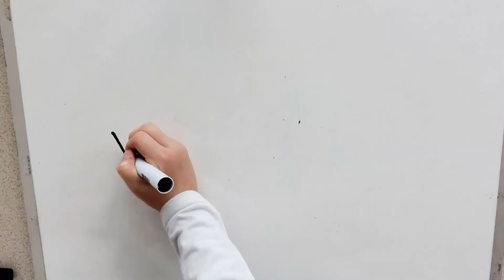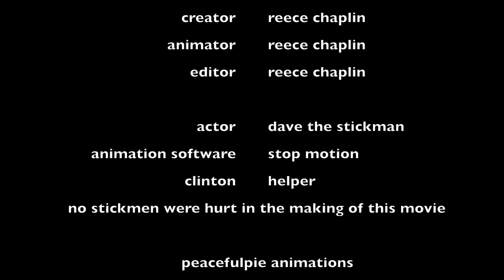animation drawing stickmen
Animated and edited by Reece Chaplin who wishes his drawing would come alive!